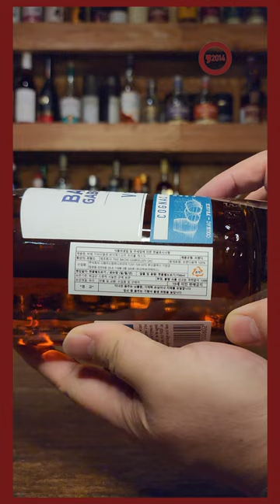라벨 * 바쉐 가브리엘센 브이에스오피 Bache Gabrielsen VSOP * UNCLECHO Cheer up for me to enjoy this time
라벨을 보여주는 남자 엉클입니다.

바쉐 가브리엘센 VSOP 입니다.

일부 제품들은 리미티드 에디션이거나 단종된 제품들도 포함되어 있습니다.

현재 구하시기 힘드실 수 있습니다.

표기는 수입사의 표기법을 우선으로 합니다.

다소 현시점과 표기가 다를수도 있습니다.

영상은 퍼가셔도 상업적으로 사용하셔도 상관없습니다

다만 출처를 밝혀주세요

더 발전하고 열심히 할 수 있도록 노력하겠습니다

이 시간을 즐길 수 있는 나를 위해 힘내세요~!

You can embed the video or use it commercially. Just cite the source.

Cheer up for me to enjoy this time

It is the power to create this channel. Thx :)